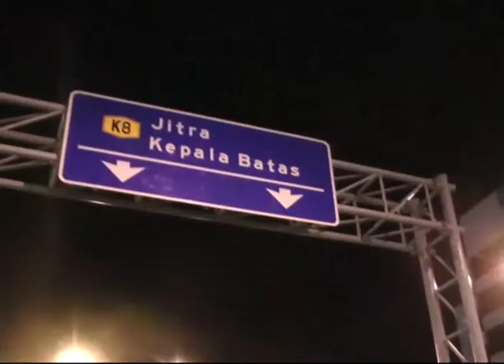Wanita maut selepas sambut Hari Ibu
Seorang wanita yang baru lepas menyambut Hari Ibu maut selepas kereta dinaiki bersama rakannya bertembung dengan sebuah kenderaan.

Kemalangan berlaku kira-kira jam 11.30 malam tadi di Jalan Teluk Wanjah, Alor Setar, Kedah.

Mangsa dikenali sebagai Lee Yen Then, 24 tahun.

Nahas dikatakan berlaku apabila kereta yang dipandu teman mangsa terbabas lalu merempuh kenderaan dari arah bertentangan.

Yen then maut di tempat kejadian manakala temannya cedera ringan.

Pemandu sebuah lagi kereta dipercayai patah kaki.

Ketika kejadian, mangsa dalam perjalanan mahu menonton wayang selepas menyambut Hari Ibu di rumahnya di Jalan Langgar.

Ketua Polis Daerah Kota Setar, ACP Mohd Rozi Jidin yang dihubungi mengesahkan menerima laporan kejadian.

Semua mangsa dihantar ke Hospital Sultanah Bahiyah Alor Setar.